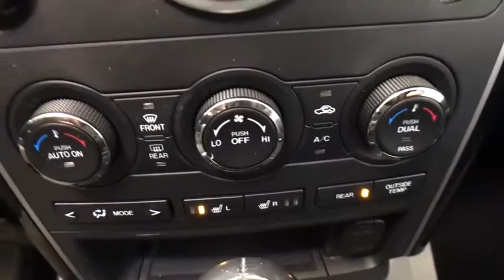2012 Mazda CX-9 Auburn, Worcester, Putnam, Westborough, Shrewsbury, MA N182005B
Brilliant Black Clearcoat U 2012 Mazda CX-9 available in Aubrun, Massachusetts at Lundgren Honda Auburn. Servicing the Worcester, Putnam, Westborough, Shrewsbury, MA area.

Odometer is 9341 miles below market average! 2012 Mazda CX-9 Sport Brilliant BlackbrbrRecent Arrival!brbrbrReviews:br  * If you crave a family vehicle that doesn't look, drive or bore you as would a minivan or station wagon, the 2012 Mazda CX-9 SUV will bring a smile to your face. Source: KBB.combr  * Sporty performance; stylish cabin; easy access to spacious third row; solid build quality. Source: Edmunds